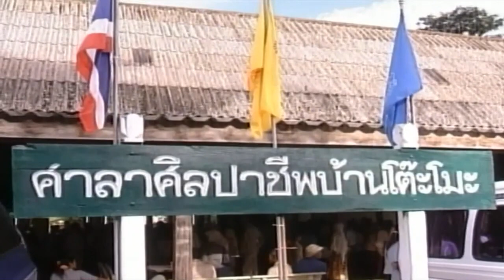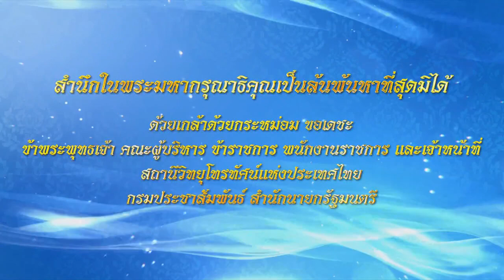สารคดีเฉลิมพระเกียรติ "สมเด็จพระนางเจ้าสิริกิติ์ พระบรมราชินีนาถ พระบรมราชชนนีพันปีหลวง ๑๒ สิงหาคม"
สารคดีเฉลิมพระเกียรติ เนื่องในโอกาสวันเฉลิมพระชนมพรรษา สมเด็จพระนางเจ้าสิริกิติ์ พระบรมราชินีนาถ พระบรมราชชนนีพันปีหลวง ๑๒ สิงหาคม ๒๕๖๖

ขอขอบคุณคลิปจาก News NBT2HD